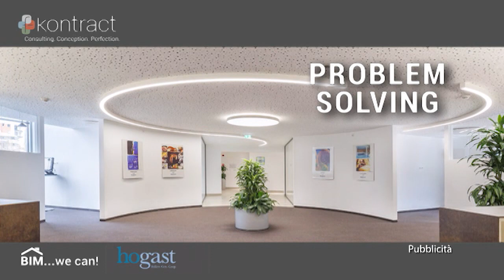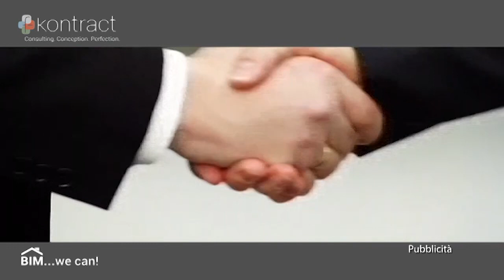Passione Biancorossa - Puntata 23 - Emanuele Gatto (25.03.21)